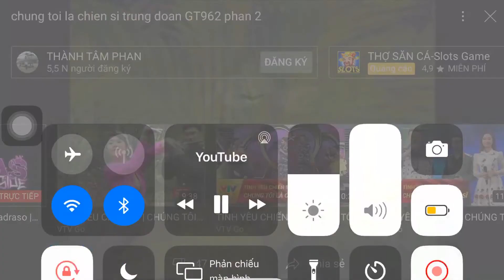Hình Hiệu Chúng Tôi Là Chiến Sỹ